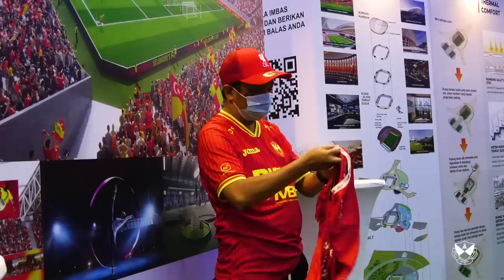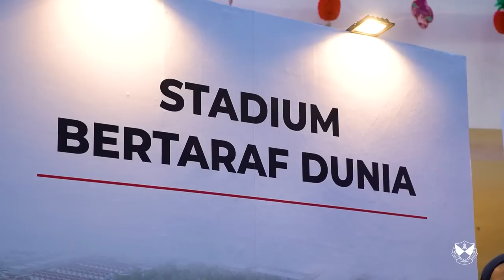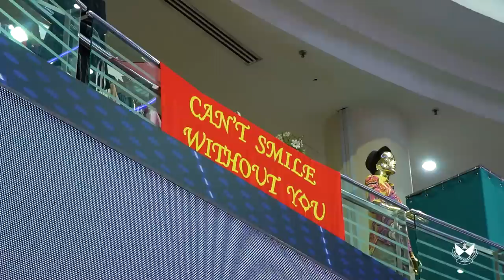VLOG SFC 2023 Epi 1 | Jersi Baharu, Stadium Baharu, Pemain Baharu!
VLOG SFC kini kembali! Saksikan rangkuman Hari Jersi Selangor & Pameran Stadium Shah Alam Baharu yang berlangsung di SACC Mall, Shah Alam, Sabtu lalu.

Pelbagai aktiviti menarik telah dijalankan antaranya pameran model stadium baharu selain sesi Meet & Greet bersama pemain import baru SFC, Ayron De Valle, Noor Al-Rawabdeh, Rauf Salifu serta Pembantu Jurulatih, Ramon Marcote.

Jom tonton perjalanan hari tersebut serta melihat gelagat Red Giants yang hadir! Korang memang sporting!

Dapatkan Jersi Home Selangor FC 2023 sekarang menerusi pautan di bawah atau terus ke laman rasmi SelangorFC.com! (Diskaun 10% bagi pemegang kad RGTC).